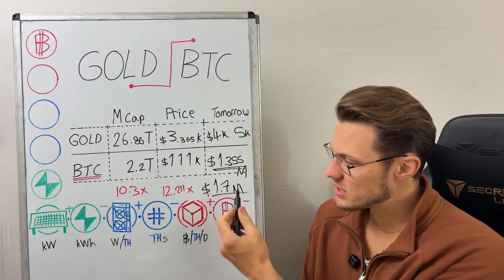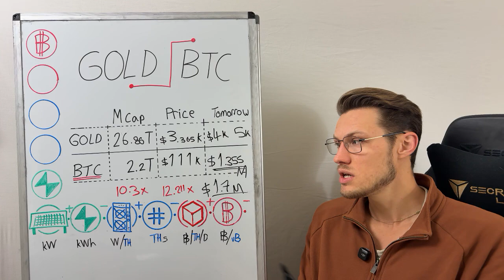When Will Bitcoin overtake Gold? Realistic Targets Revealed! | Hashpower Academy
Bitcoin’s at $2.2T, gold’s at $22.6T—when does BTC overtake the king? A 10.3x jump puts Bitcoin at $1.15M, but wait—gold’s price moves too! At $4k/oz ($26.86T) or $5k/oz ($33.58T), what Bitcoin price hits the mark? From Vegas crypto buzz to quant models, I crunch the numbers to find out. Watch now—discover BTC’s path to dethrone gold!